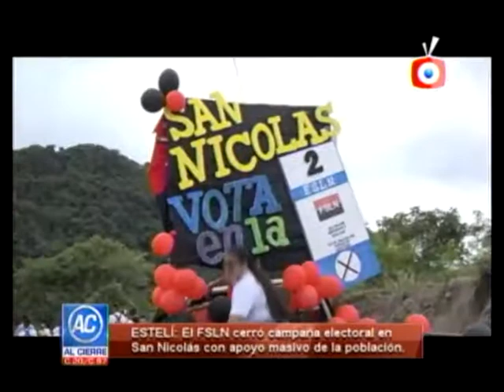al cierre 2